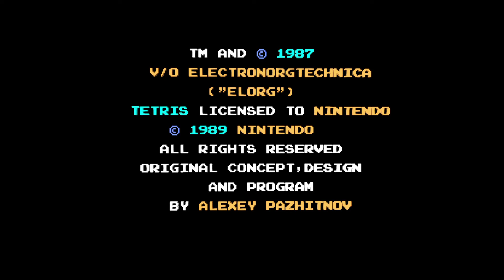Tetris NES with 3dSen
[Synopsis]

This video shows the game play of Tetris which is a Nintendo Entertainment System video game produced in 1989, but I am running it on 3dSen which adds 3d features to a number of 8 bit NES games.
[Links]

◙ Mekela 2 Packs 5.8 feet Classic USB wired Controller for NES Gaming @ Amazon.com